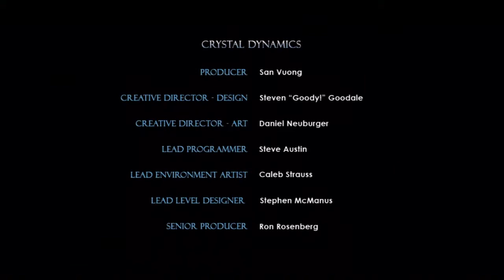Let's Play Tomb Raider: Underworld Part 30 - Lara's Shadow